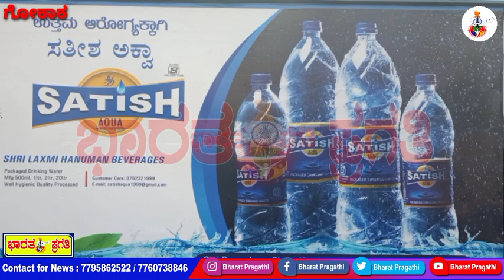ಗೋಕಾಕ ನಲ್ಲಿನ ಕೊರೊನಾ ವಿಕೆಂಡ ಲಾಕಡೌನ್ ಹೇಗಿದೆ..